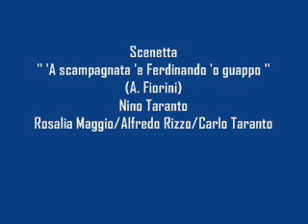Scenetta '' 'A scampagnata 'e Ferdinando 'o guappo '' - N.Taranto/R.Maggio/A.Rizzo/C.Taranto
Scenetta '' 'A scampagnata 'e Ferdinando 'o guappo ''
(A. Fiorini)
Nino Taranto / Rosalia Maggio / Alfredo Rizzo / Carlo Taranto